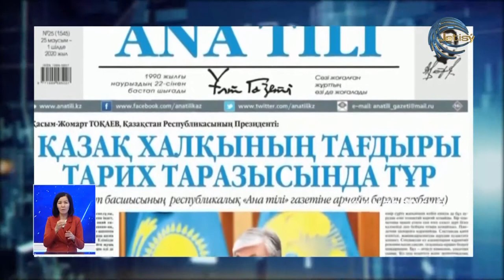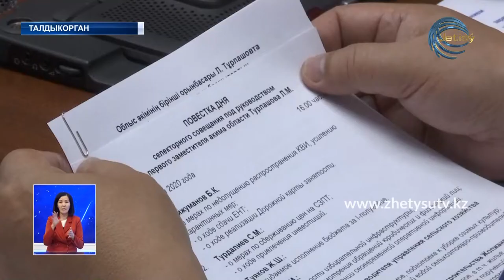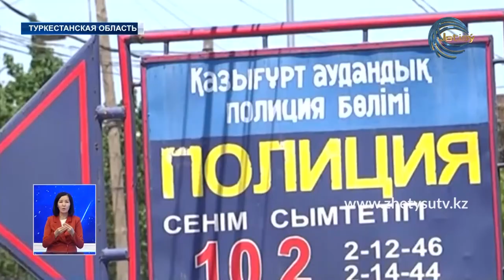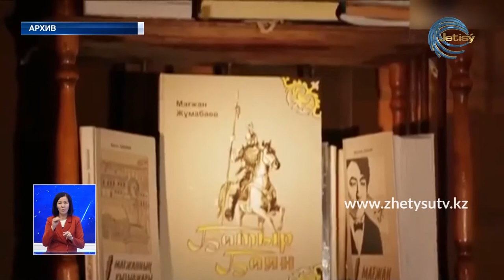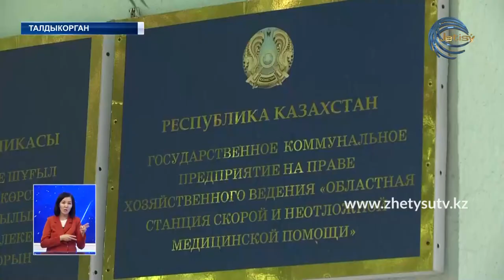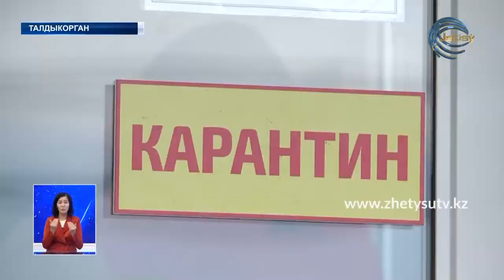НОВОСТИ ЖЕТЫСУ (25.06.20) ПОЛНЫЙ ВЫПУСК 21:30